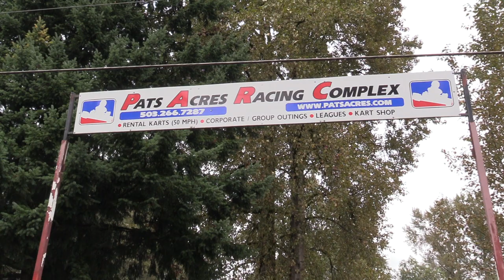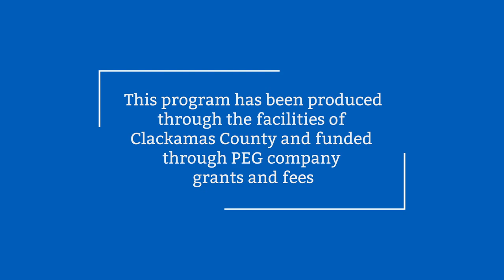Pat's Acres Racing Complex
Pat's Acres Racing Complex (PARC) is a top kart racing facility in the Northwest located in Canby, Oregon.